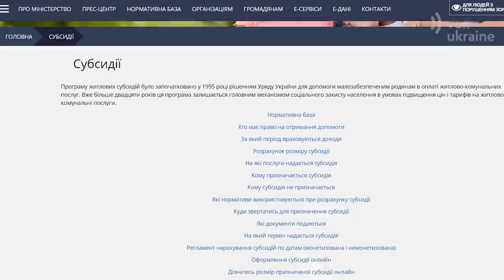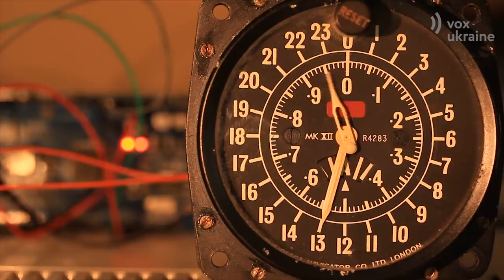Все, що ви хотіли знати про субсидії. VoxCheck пояснює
00:37 Чи можу я отримати субсидію?

01:20 Чи можуть мені відмовити у субсидії?

 02:02 Коли я можу почати оформлювати субсидію?

02:37 Якщо я можу претендувати на субсидію, то які потрібні документи і куди звертатись?

03:28 Що робити, якщо можу претендувати на субсидію, але мені її не дають?

04:20 Через закон про верифікацію держвиплат субсидію буде отримати складніше?

Оформити субсидії в Україні можна практично на будь-який вид комунальних послуг. Наприклад, субсидіями на послуги ЖКГ торік уже користувалися майже 3,3 млн українських домогосподарств, на купівлю скрапленого газу для приватних будинків - трохи менше 450 тис. А ще є на утримання прибудинкових територій, оплату послуг ОСББ, для придбання твердого палива.